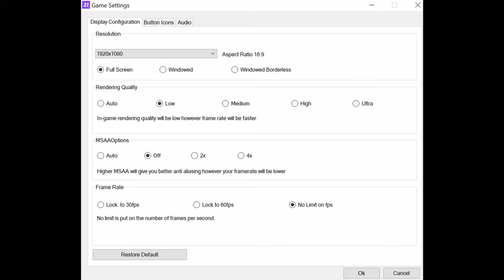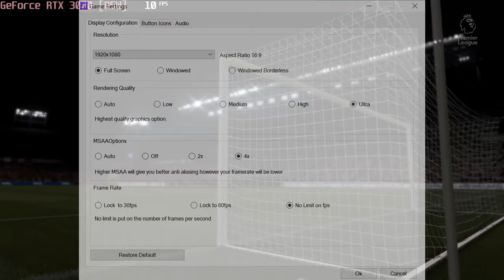🎮 NVIDIA GeForce RTX 3070 [Laptop, 85W] - FIFA 21 gameplay benchmarks (1080p)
📈 Average: Low - 148 fps [0:04]; Ultra - 141 fps [1:31]

💻 Test Configuration:
• 16 GB RAM
• External Monitor

✅ LaptopMedia.com